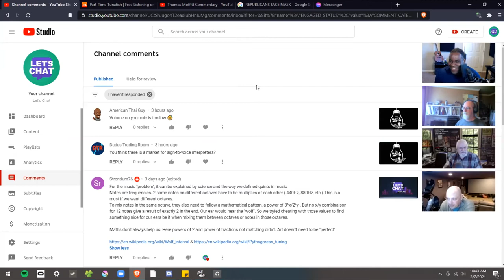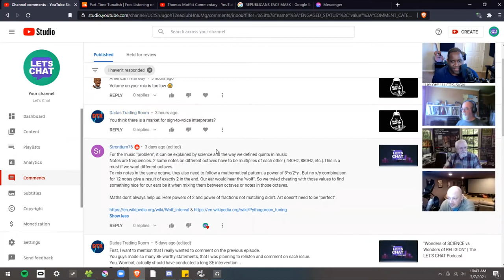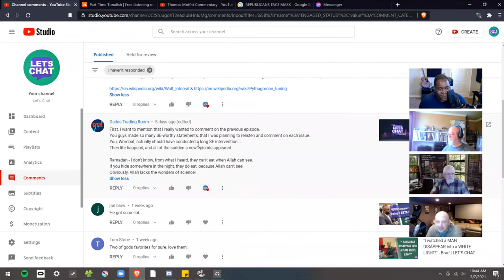"DEISM. What's it all about?!" | LET'S CHAT